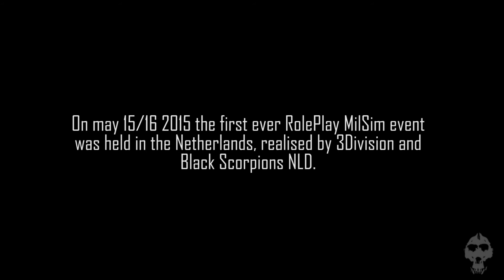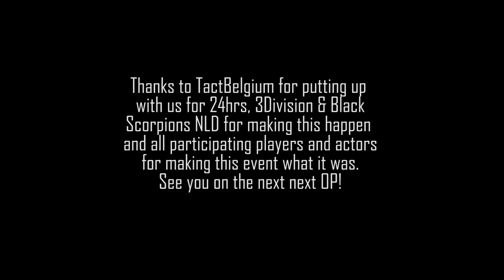Gorilla Taktikz @ OP: Snowcap